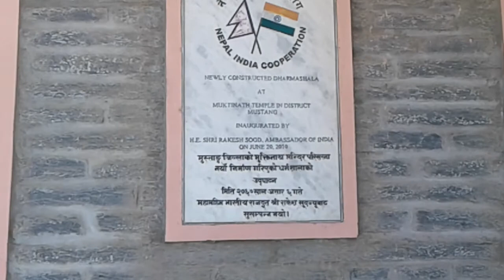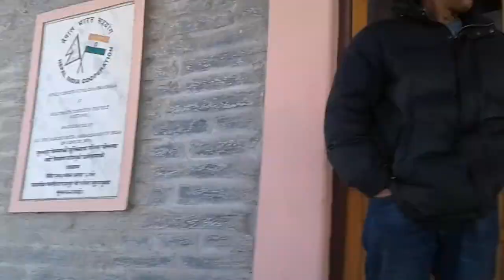Darjeeling to Mustang || NEPAL Vlog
MUSTANG TOUR ||  NEPAL | Darjeeli ng To Nepal

नमस्ते हजुरहरुलाई,
म अनि मेरो दाजु नेपाल भ्रमण गर्ने अवसर मिल्यो, यसै बेला हिमाल पारी को देश मुस्ताङ जिल्लाको मुक्तिनाथ, जुम्सुम गयौं । यो भिडियोमा यसकै रमणीय क्षण लिएर आको छु । मन परेमा लाइक comment share गरिदिनु होला ।  धन्यवाद।।